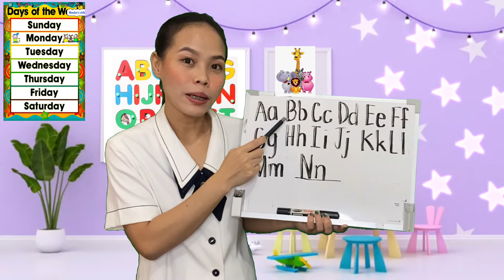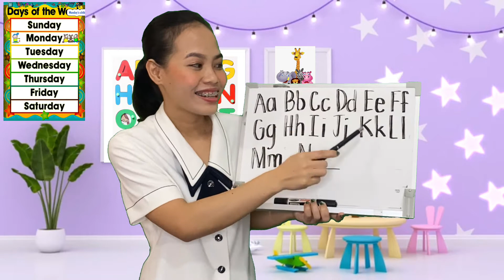Learn the Letter Nn | Phonics I Alphabet Lesson I Kids Online Lesson | Vocabulary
The Letter Nn Lesson, Let's name the pictures that begins with the LETTER Nn.
Onlineclass onlinelearning covidlockdownclass alphabet preschoolers Letter Mm Teaching Ideas

KindergartenWho am I?

My name is  Sheenee Villegas, a preschool teacher who loves singing, playing the guitar, and making crafts.

Blessings,
Sheenee